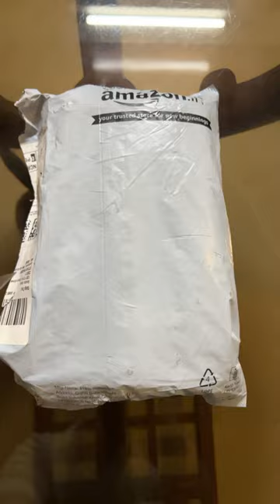parkerpen parker ballpen giftingideafromamazon officeaccessories officestationery